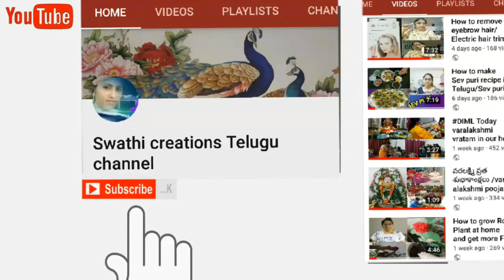Karthika upavasam/karthika masam/karthika upavasam ela cheyali